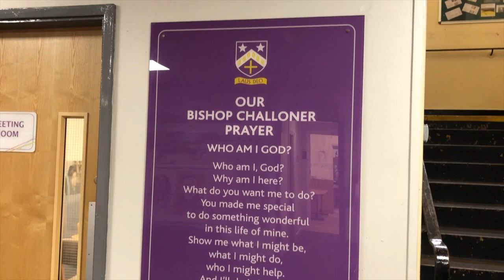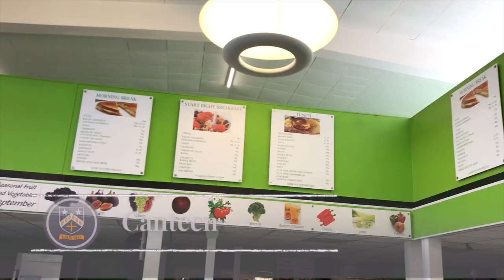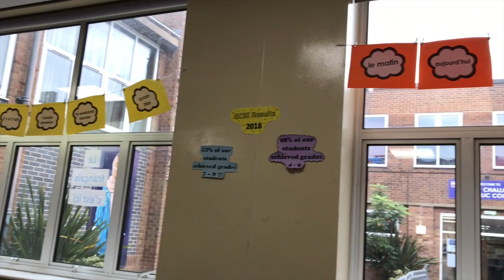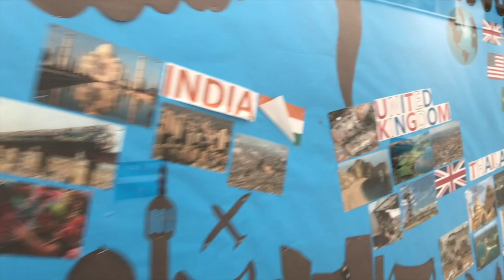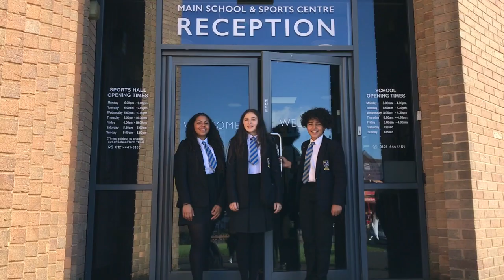Virtual Open Evening